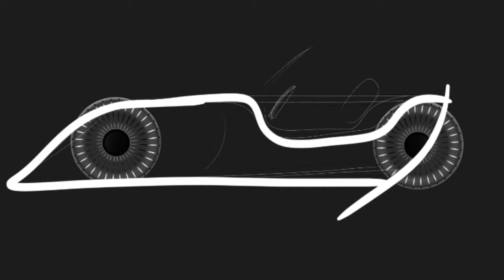car digital art / autodesk sketchbook / rahul kumar